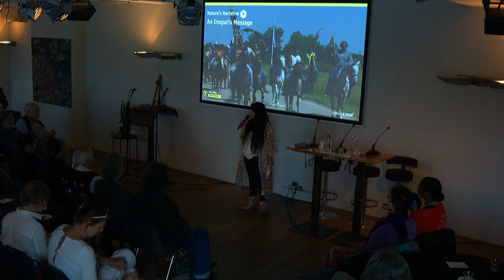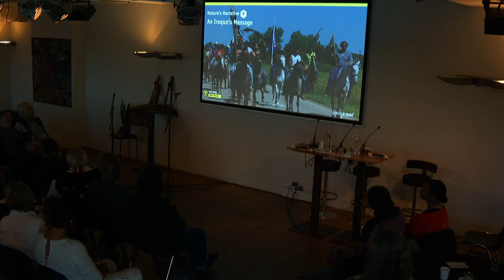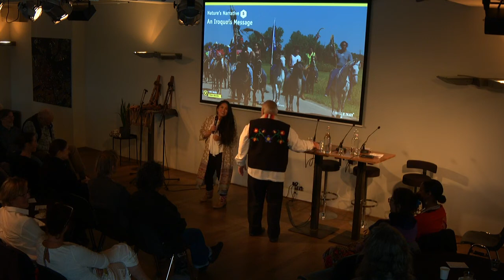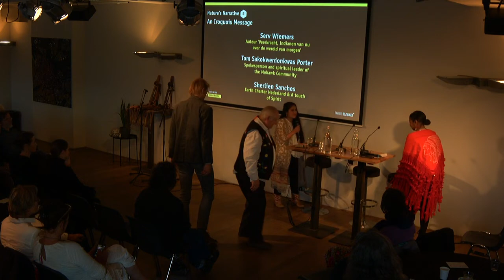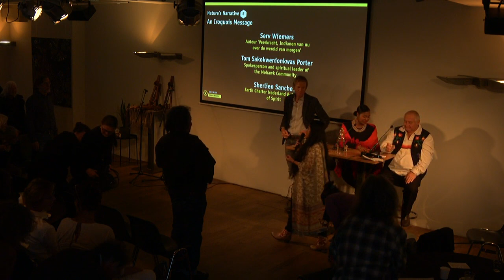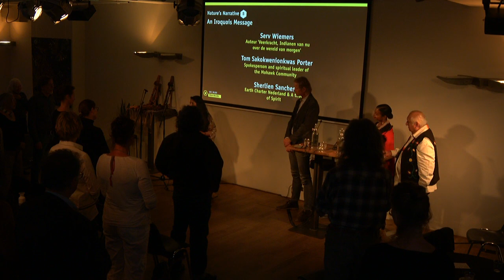Nature’s Narrative #5: An Iroquois Message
Tom 'Sakokwenionkwas' Porter is a Native American community builder, spokesperson and spiritual leader who will be touring through Europe with an Iroquois Message of Peace. In his lecture he will share with us the concept of 'The Seven Generations' which speaks about responsibility, sustainability and ecology trough an indigenous perspective. During this evening we will learn about the importance of both maintaining indigenous knowledge, culture, and spirituality as well as what we can learn from it in Europe. Join us for an inspiring conversation with Tom 'Sakokwenionkwas' Porter, Serv Wiemers from the NANAI foundation and local diaspora with indigenous roots.